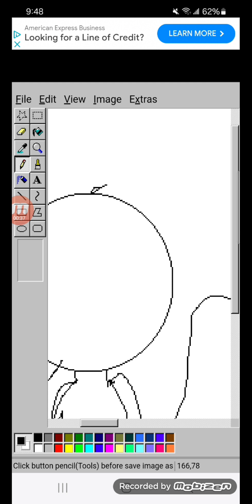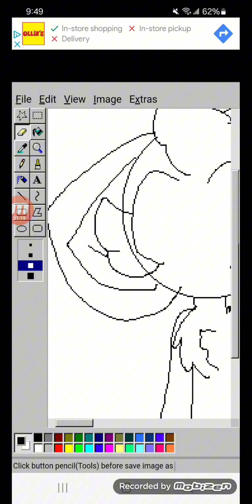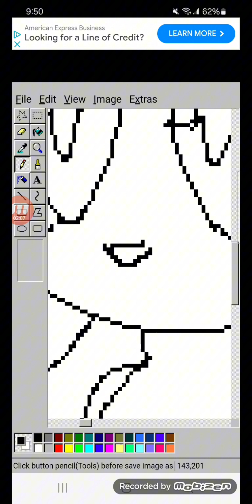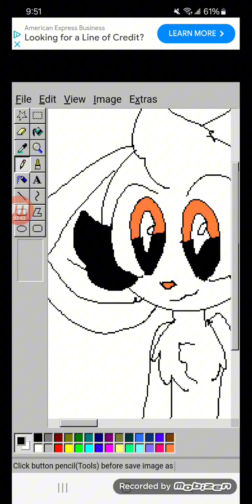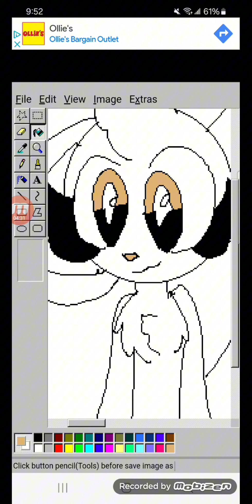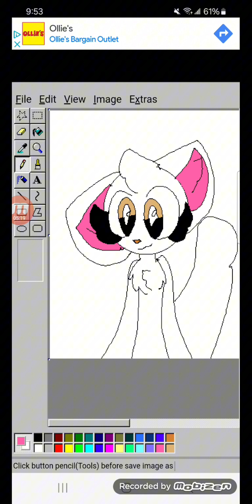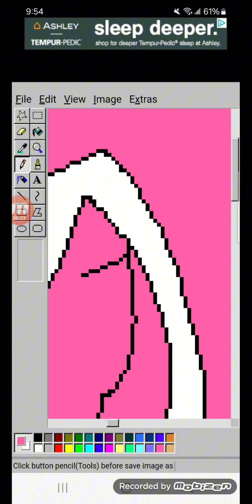Drawing on mspaint again!